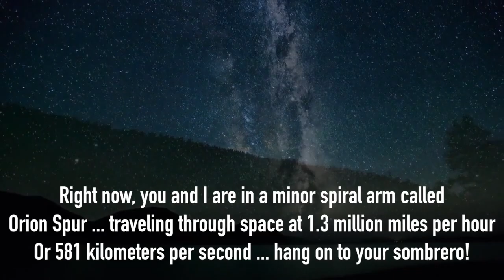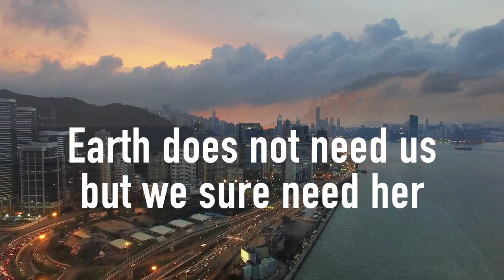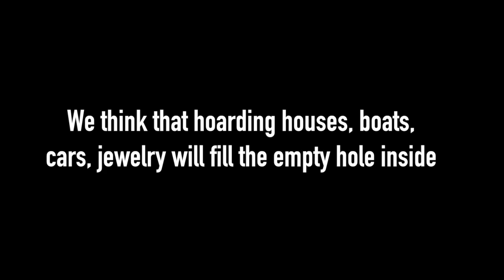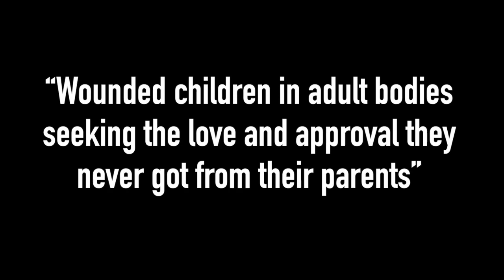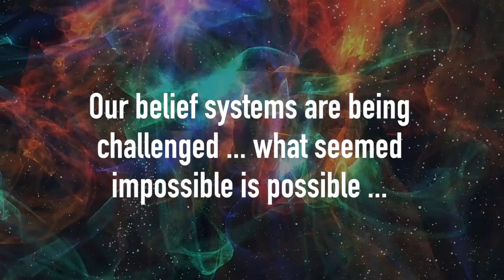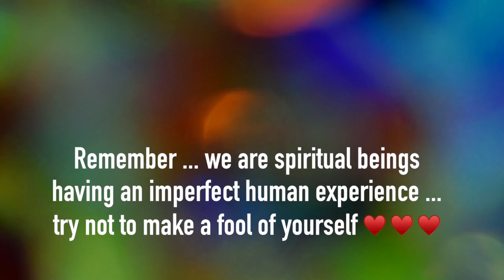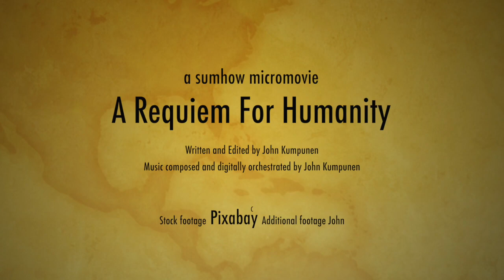Requiem To Humanity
My best composition ... so far. Working title "Requiem for Humanity" ... will use it as a soundtrack for an upcoming micromovie about greed, love, equality, and all the other nice stuff under the sun.

Over 99.9% of all species that EVER existed are now extinct. In 5 billion years or so, the death of Sun will destroy ALL forms of life on Earth (that's about 75 billion tons of living biomass). Once humans become extinct, it takes only 10,000 years to wipe out almost all records of visible civilization (things like the Pyramids, The Great Wall of China, and Mt. Rushmore may remain) ... 50 million years later, perhaps only the damage we created, plastics, glass, and so forth will indicate our ever having even existed on this planet.

The Earth is NOT a living thing that has feelings, it couldn't care less. In earth's time line of 4,543,000,000 (4.5 billion) years, we are but a mere millisecond on her timeline. Even dinosaurs that ruled the earth for some 230 million years (compare to our existence [the Omo remains of Ethiopia and the fossils of Herto] of only 200,000 years) are a mere blip on her radar.

I know there are bigger galaxies out there, but Milky Way Galaxy is still my favorite. And we're all in this ... compassion and love, bro. We are all going through space at the combined speed turns of astounding 1.3 million miles per hour (2.1 million kph)! Hang on to your sombrero and let's make it a fun ride. enjoy ;)
John